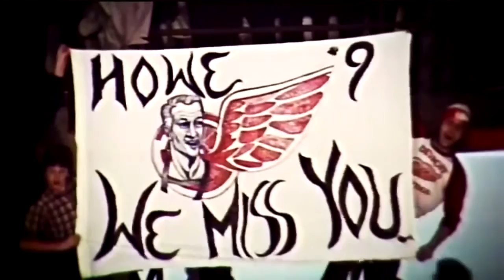Gordie Howe tribute 1928~2016 RIP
Johnny cash-redemption day